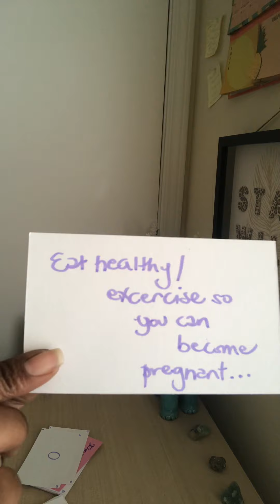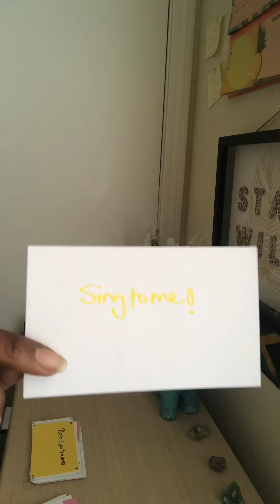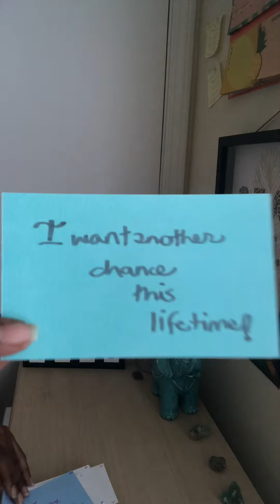Spirit Baby 💌: MESSAGES‼️ JUNE 2021